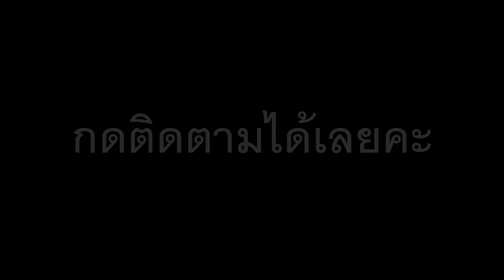ซองไปรษณีย์พลาสติก จ่าหน้าแพ็คด๊๊ดี ราคาถูก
แพ็คเร็ว แพ็คไว ช่วยแม่ค้าออนไลน์ประหยัดเวลา
ซองไปรษณีย์พลาสติก จ่าหน้า ราคาถูก
ทำไมต้องเลือก Packdeedee  ??
ซองแพ็คดี๊ดีไปรษณีย์พลาสติก ใส่อะไรได้บ้าง
- P0 สามารถใส่ได้ 1 ชิ้น
- P1 สามารถใส่ได้ 1-3 ชิ้น
- P3 สามารถใส่ได้ 3-6 ชิ้น
- P5 สามารถใส่ได้ 6-10 ชิ้น
id line :@packdeedee (ต้องใส่@ นำหน้าด้วยค่ะ) หรือ คลิก!!
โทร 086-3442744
ซองพลาสติกไปรษณีย์จ่าหน้า ช่วยลดต้นทุนค่าส่งของแม่ค้าออนไลน์.
ขนาดซองมาตราฐานไปรษณีย์ สามารถใช้ได้แน่นอน
เหนียวแน่น ทนเบา กันน้ำ
ซองไปรษณีย์พลาสติก เกรด A ซองสำหรับคนฉลาดเลือก
สนใจสินค้า " PACKDEEDEE"
ที่อยู่ : 88/5 ม.8 หมู่บ้านโกลเด้นทาว์นปิ่นเกล้า-จรัญสนิทวงค์ บางกรวย นนทบุรี 11130